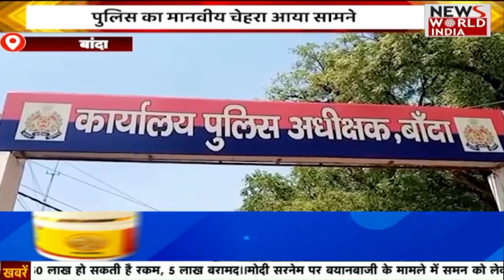हिंदी समाचार बुलेटिन | Latest News | Hindi News Bulletin